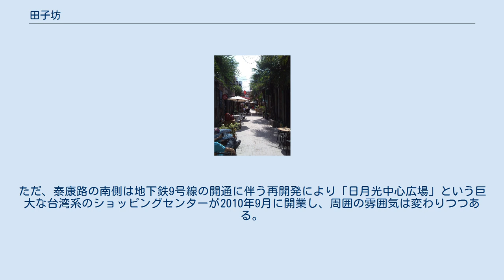田子坊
田子坊（でんしぼう、簡体字中国語: 田子坊、拼音: tián zǐ fāng）は、中華人民共和国上海市の新黄浦区の南は泰康路、北は建国西路、東は思南路、西は瑞金二路に囲まれた地域に位置するアートスポット・ショッピング・グルメエリア。
泰康路(zh:泰康路 (上海))（泰康路芸術街）ともいう。
上海市民は泰康路と呼ぶことの方が多い。
日本のガイドブックや報道ではたごぼうと呼んでいることもある。
 狭く迷路のような路地に様々なアートショップや外国料理店、ブティックや小物店などが密集している。
外国人観光客も多く、レストランは中国料理以外の各国料理店も多い。
店のオーナーも外国人が多く、日本人が経営する店も存在する。
 現在は豫園や新天地に次ぐ上海の観光ショッピングエリアとなっているが、大資本が街を完全に改造した新天地と異なり、田子坊は住宅だった場所に自然発生的に店が増えて現在の姿になっているのが最大の相違点である。
元々は画家・彫刻家の陳逸飛が1999年にアトリエを開いたのがショッピングエリアとしての田子坊の始まりとされる。
それを機に他の芸術家も当地にアトリエを次々と開き、それらを訪れる人々目当てに店舗・レストラン・バーなどが増えていった。
未開発の路地（里弄）がそのままショッピングエリアとなったために、迷路のように店舗群が入り組み、探検気分の味わえるエリアでもある。
また、エリアは今でも拡大しつつある。
 現在でも店舗に隣接して住宅が混在し、泰康路に面して古いスタイルの市場が残るなど、一般市民の生活が垣間見える地域でもある。
ただ、泰康路の南側は地下鉄9号線の開通に伴う再開発により「日月光中心広場」という巨大な台湾系のショッピングセンターが2010年9月に開業し、周囲の雰囲気は変わりつつある。
 上海地下鉄9号線の打浦橋駅から北へ徒歩約5分。
日月光中心広場の北側。
打浦橋駅１号出口を出ると目の前が泰康路である。
タクシーで向かう場合「泰康路」の方が通じやすい。